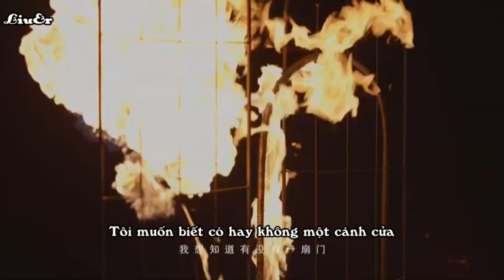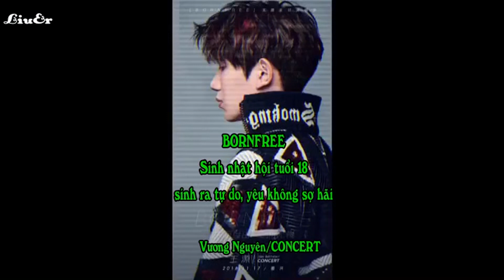[Vietsub] Trailer 3 BORNFREE VƯƠNG NGUYÊN CONCERT ĐẾM NGƯỢC 4 NGÀY NỮA [17.11.2018]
"Không có ánh sáng, chỉ là không biết, không phải xa lạ"
Muốn phá vỡ các quy tắc cứng nhắc, muốn hát vang khúc ca vĩnh hằng, cũng muốn đi tìm chú chim không cần bay lượn. Khi chúng ta bắt đầu gạch bỏ đi danh sách bất khả thi của đời người, giấc mơ liền có thể biến thành hiện thực.
Sinh nhật 18 tuổi BORNFREE đếm ngược 4 ngày, tự sáng tạo, không kiếm tìm cái sẵn có.
Cre vid: RoyWangstudio (@王源RoyWang工作室 Phòng làm việc của Vương Nguyên)

Please just share and don't reup
Thanks!